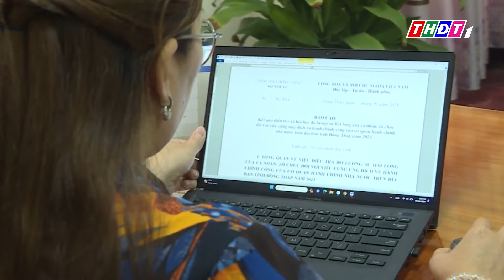Bộ Nội vụ thống nhất nghỉ Tết Ất Tỵ 9 ngày, Lễ Quốc khánh 2025 nghỉ 4 ngày | THDT